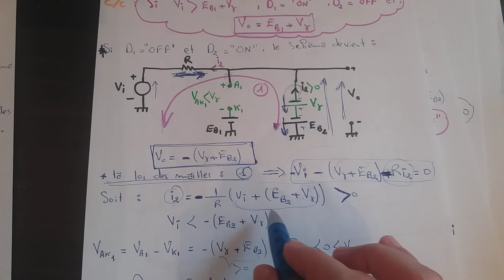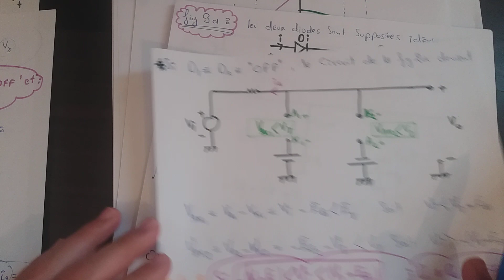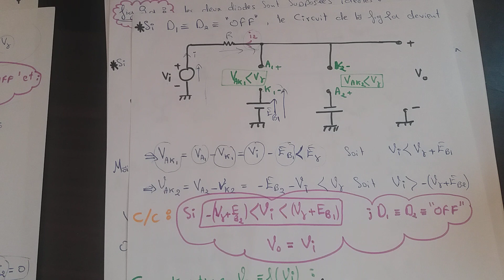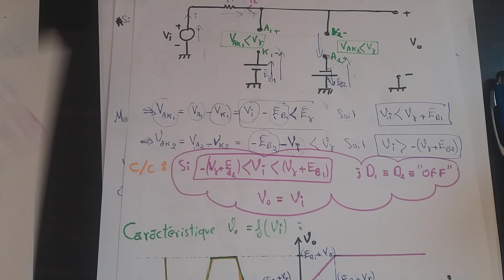Série 2 - Ex 1- Suite + Le graphe de transfert de la caractéristique de diode /بالذارجة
Le liens des séries sur Facebook